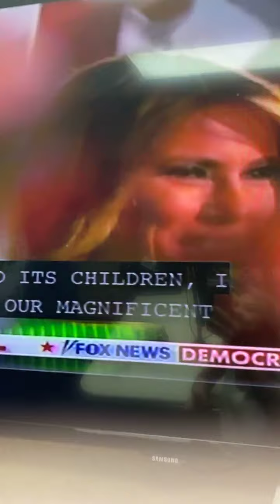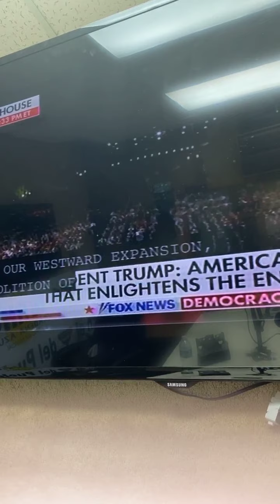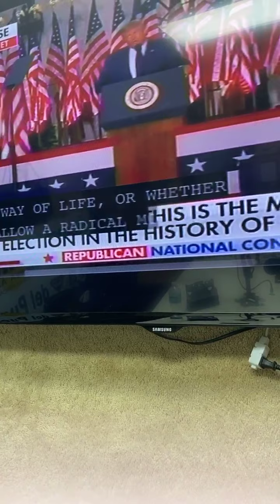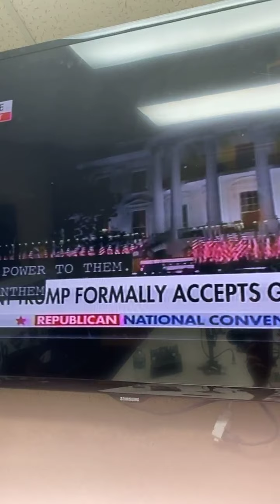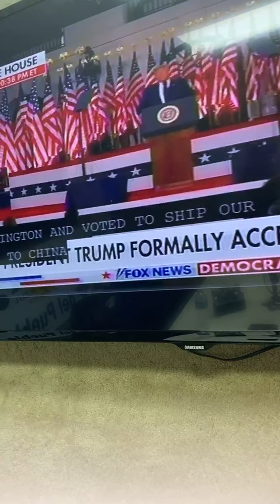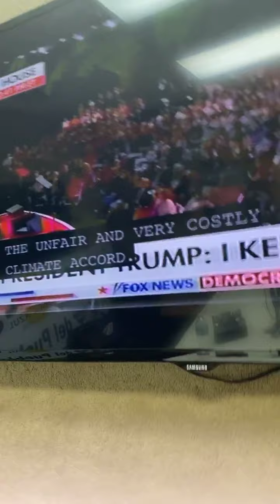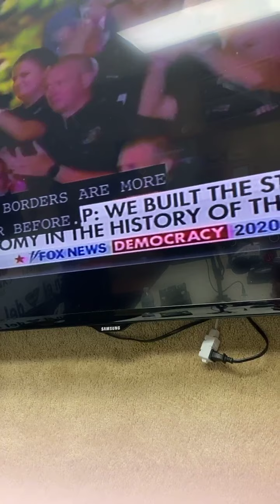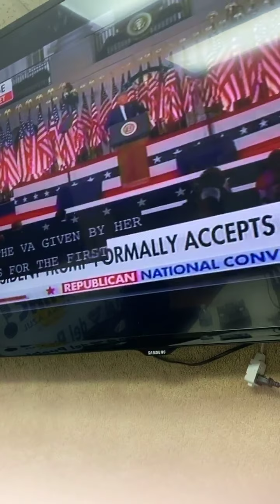Donald J Trump accepts Republican Presidential nomination